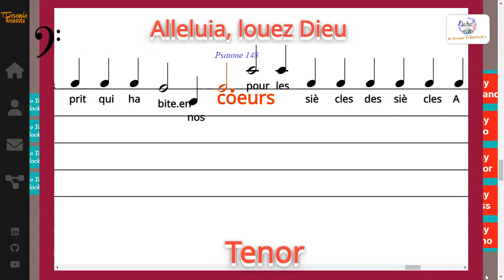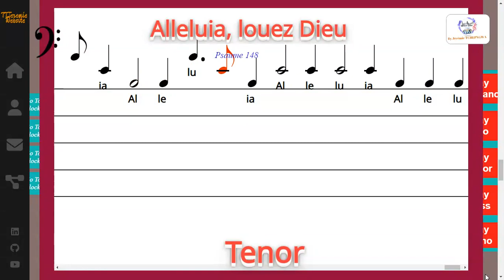Alleluia, louez Dieu - Psaume 148 - E. Baranger - Tenor